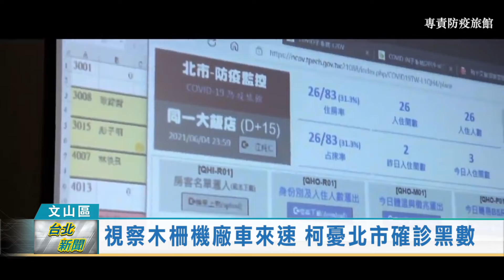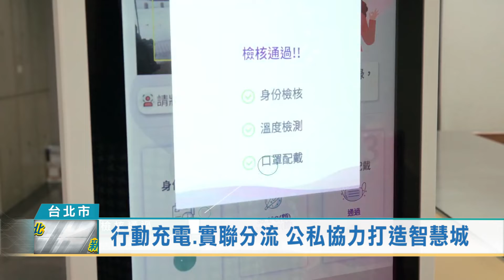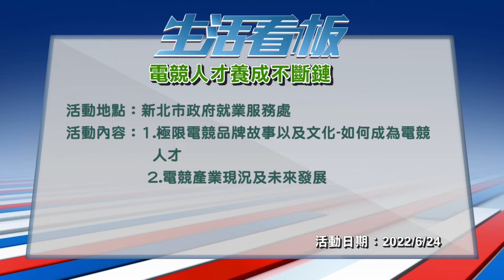20220512 台北新聞